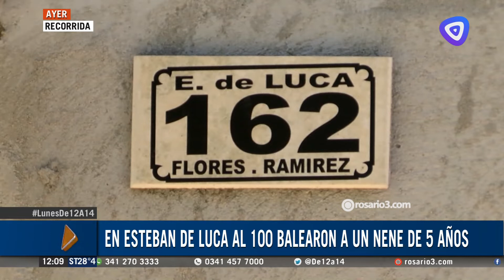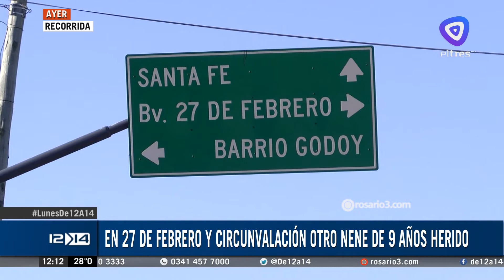Niños de cinco, ocho y nueve años víctimas de balaceras